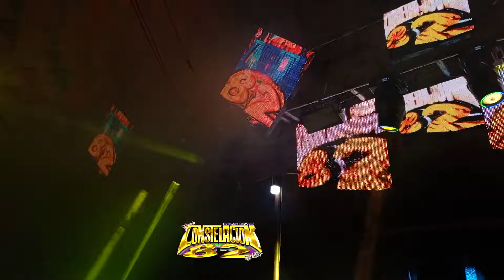💥CUMBIA ADRENALINA // SONIDO CONSTELACION 82 URIEL REYES // SN MARTIN COMALAPA // 10 DE NOVIEMBRE